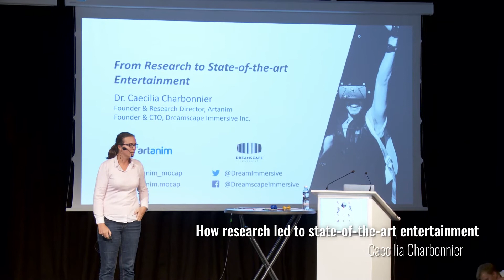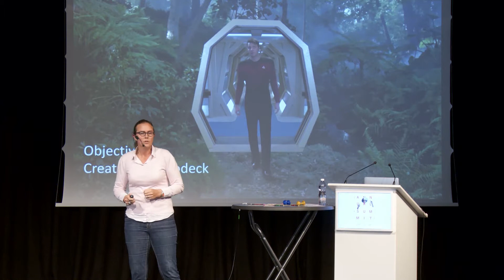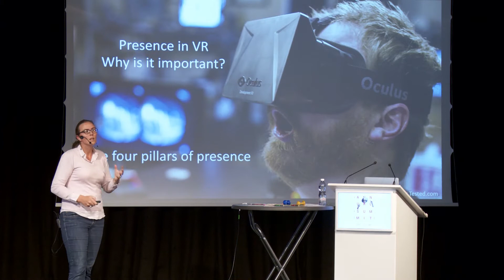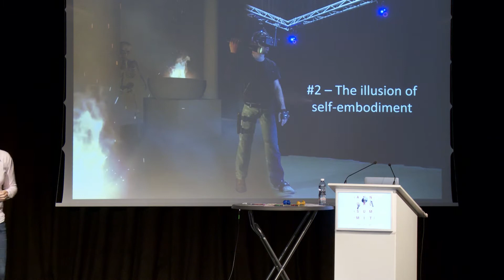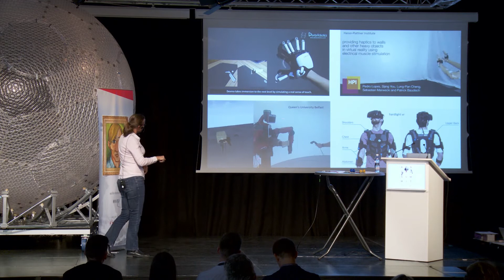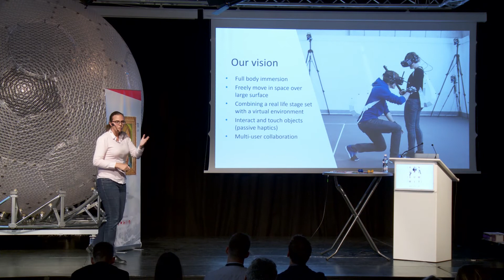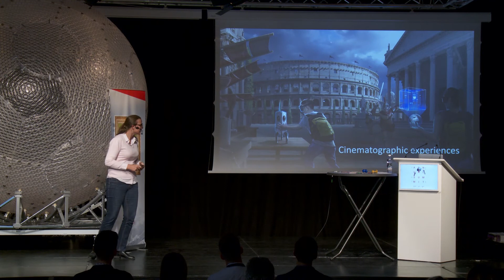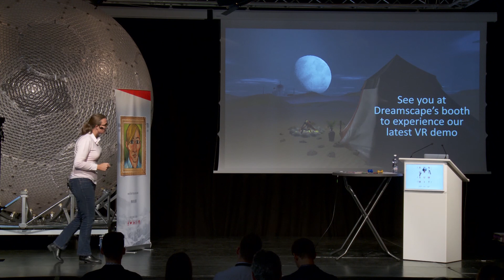How Research Led to State-of-the-Art Entertainment, Caecilia Charbonnier, Dreamscape Immersive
Research Director at Artanim & CTO at Dreamscape Immersive Her work focus on the interdisciplinary use of motion capture from 3D animation, live performances to movement science, orthopedics and sports medicine. Her research interests include joint biomechanics – in particular the 3D modeling, motion analysis and simulation of native or prosthetic joints – VR/AR, real time motion interaction and 3D body scanning. The results of her research have been published in more than sixty international journals and conferences.